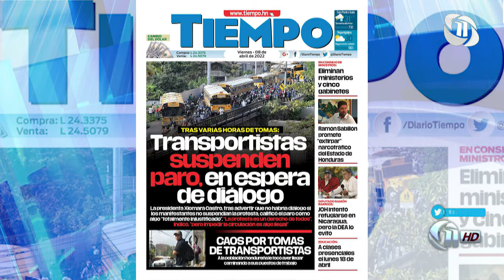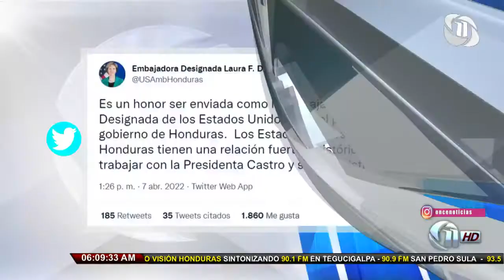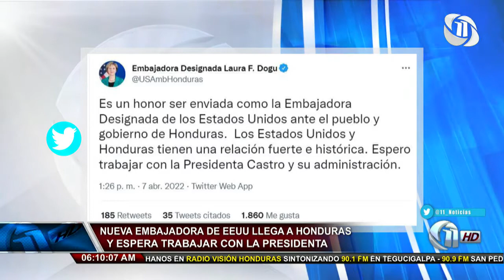Once Noticias Primera Hora | Dueños de restaurante listos para recibir a turistas en esta...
8/4/2022 - Once Noticias Primera Hora